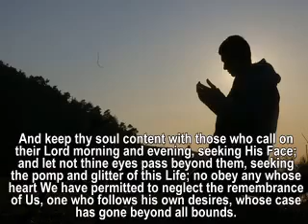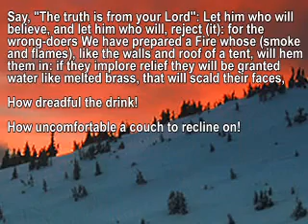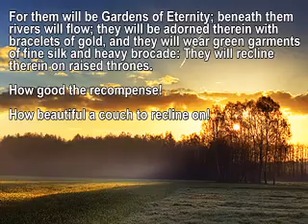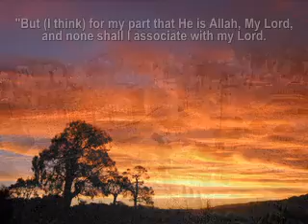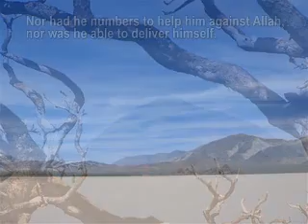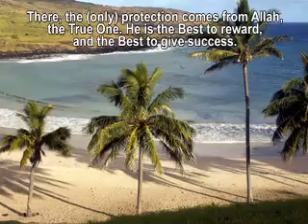Surah Al-Kahf (27-44) - Muhammad Al-Luhaidan - w translation